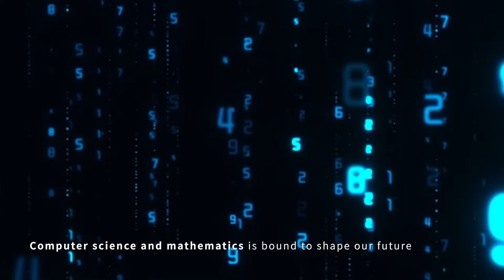The WLA Prize in Computer Science or Mathematics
Follow us and hear the news first with in-depth info.